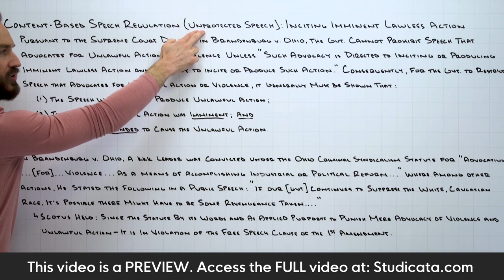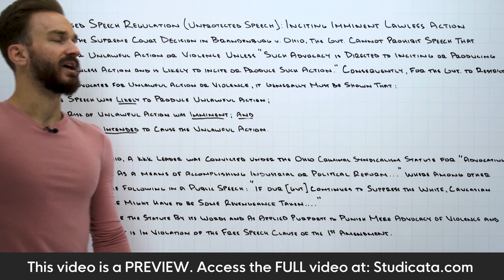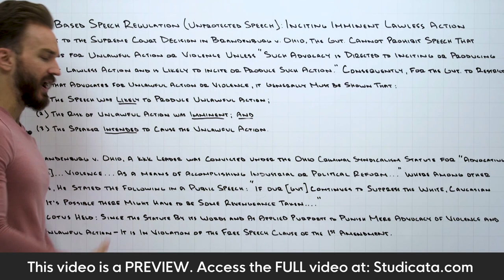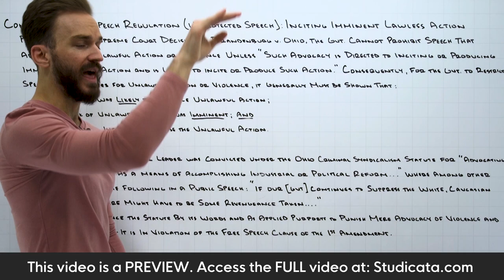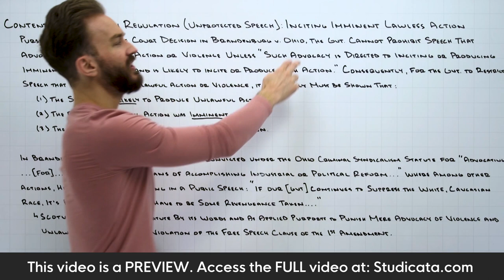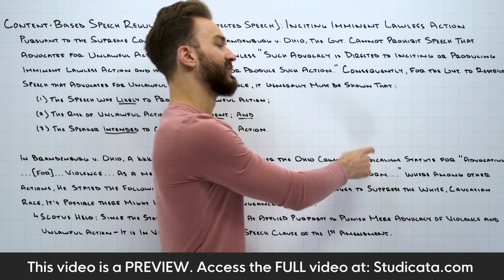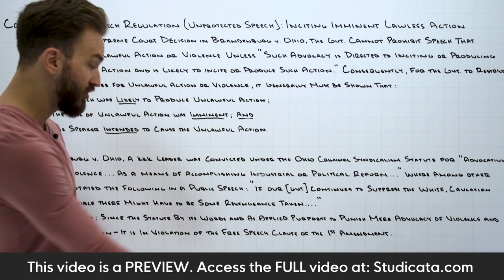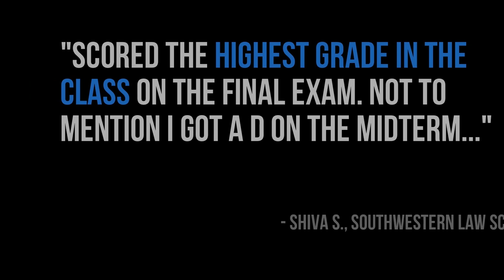Constitutional Law: 1st Amendment Free Speech (Pt. 3.1) — Inciting Imminent Lawless Action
📚 LAW SCHOOL & BAR EXAM PREP

🤝 CONNECT WITH YOUR INSTRUCTOR

❤️ COMMUNITY & REVIEWS

📱 TECH

📣 ABOUT

🎬 VIDEO INFO

Primary sources of law for this video:

Brandenburg v. Ohio, 395 U.S. 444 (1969)